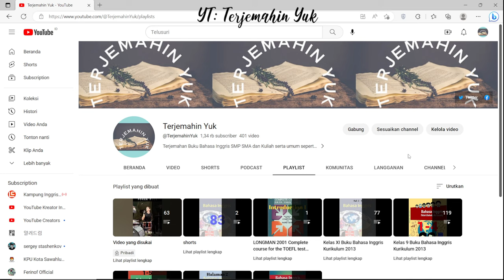Perkenalan Terjemahin Yuk adalah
Terjemahin Yuk

terjemahkan yuk .